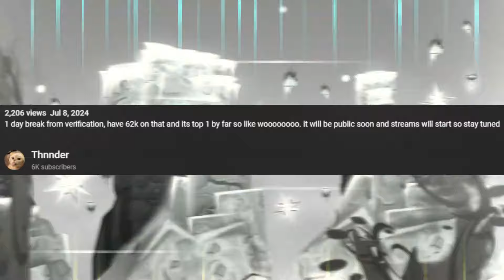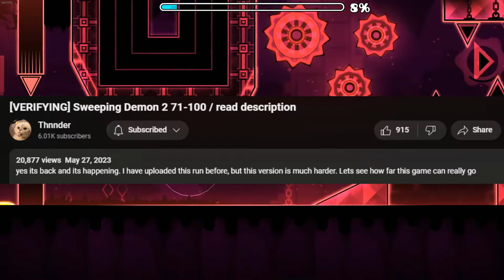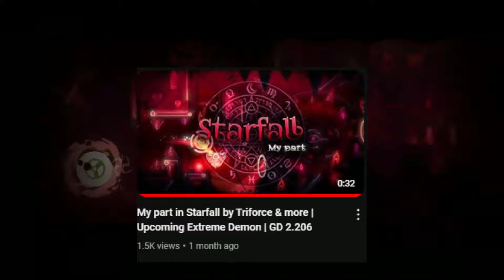What is Thnnder's Secret Top 1 Verification?? | Geometry Dash 2.206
Dedicated to: @ninjadangd  you the GOAT man
Might update the desc later but too lazy rn. I'll respond to comments as I get them tho!

Thanks against for watching!!!